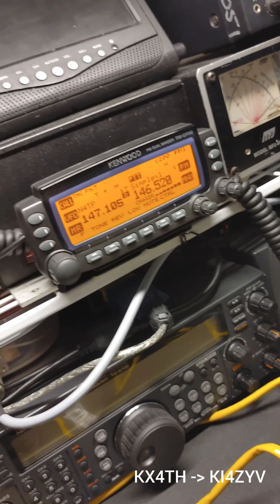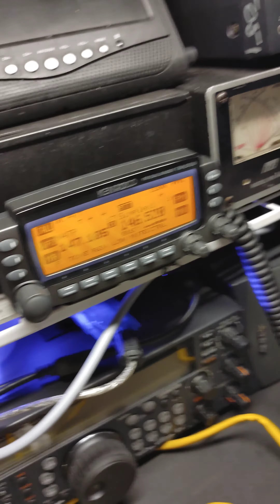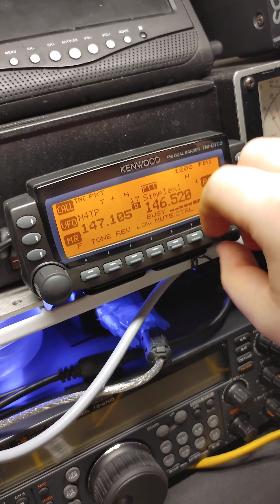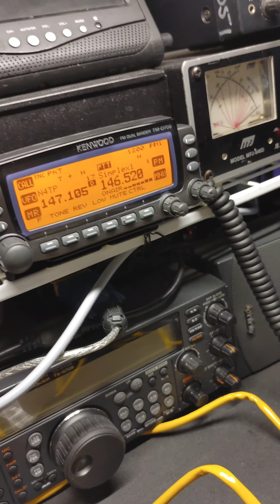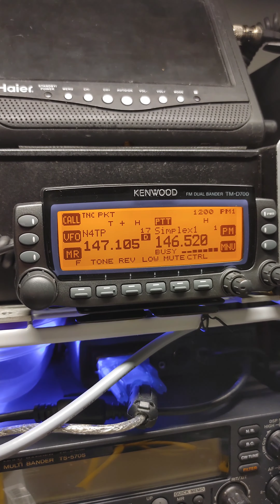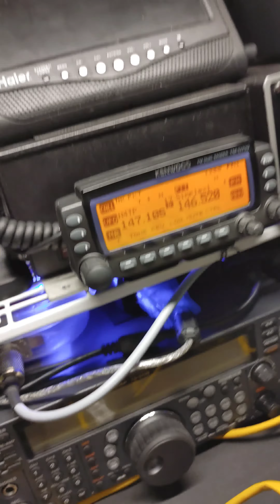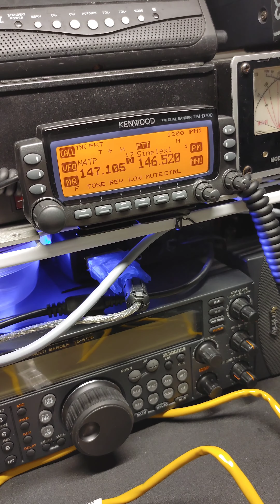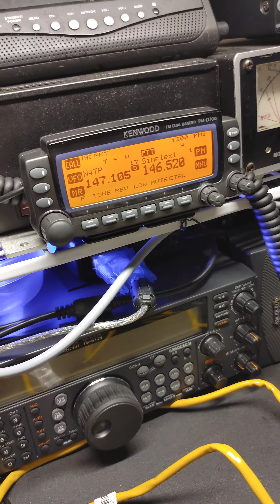Insane VHF/UHF Band Opening: Contacts in Miami over 160mi! KX4TH Shooting The Breeze With King Henry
Amazing band opening due to tropospheric ducting. likely a sharp temperature inversion between moist cool and warm layers of air created a high IOR boundary that put everyone in florida with an antenna in communicable range.
Contacts Made with KI4ZYV in Miami, and K4ROX in Port Charlotte. these are all over 100mi using just an omni-directional antenna up 20ft with 50w! In between sporadic DX, I chew the rag with the locals including N8 King Henry (Ken N8KH).

0:00 Contacting KI4VYV in Miami
00:48 KI4ZYV Talking To Locals
02:20 Talking to K4ROX in Pt. Charlotte
03:26 King Henry Talking to Rocks
04:58 Signal Report with K4ROX
06:15 Attempting Naples QSO
08:00 More Weak Signals
09:20 King Henry VIII Talking About Sporadic E
10:38 Rubber Ducky Parable
11:40 How Tropospheric Ducting Works
12:36 Older Than Dirt
13:30 King Henry Loves Rocks!
14:40 Weak Signals All Over FL
17:39 King Henry Loves Meteor Scatter
18:50 More Signals Including Orlando
20:27 Talking About Cosmic Modes
21:22 Missed Star Trek References
23:32 Orlando Trying Again
26:50 Keith Calling Henry VIII
28:40 Ft. Lauderdale Coming In and Signing Off